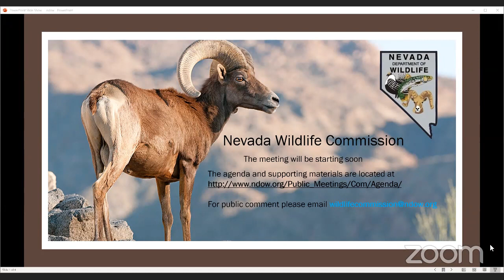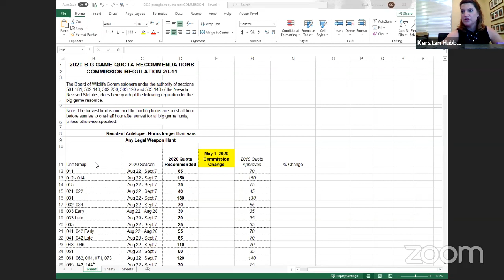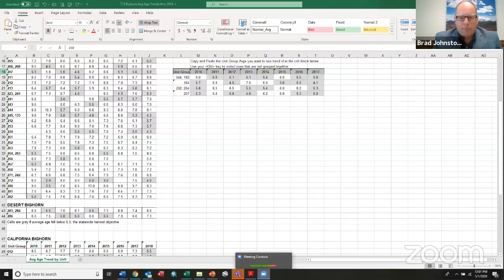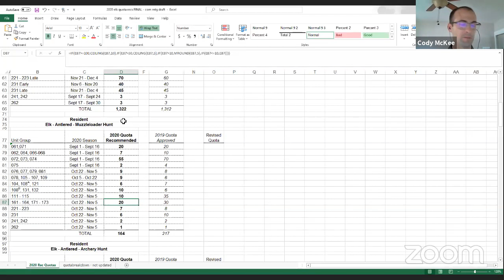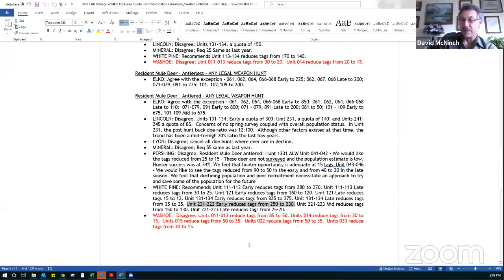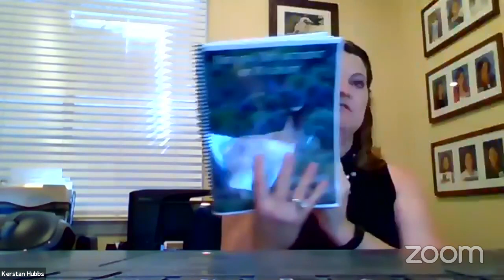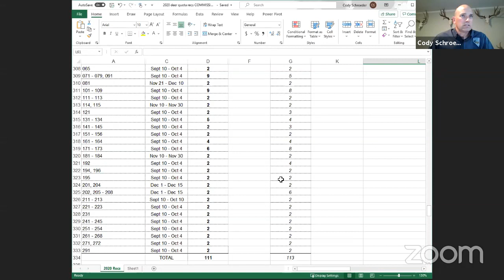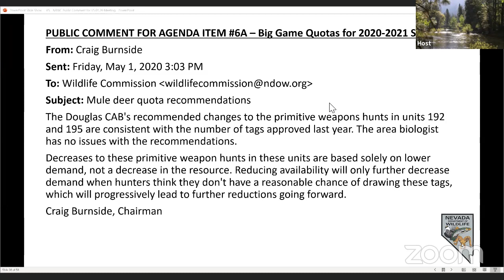2020 NDOW May Commission Meeting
Nevada Department of Wildlife Commission Meeting- Friday, May 1, 2020